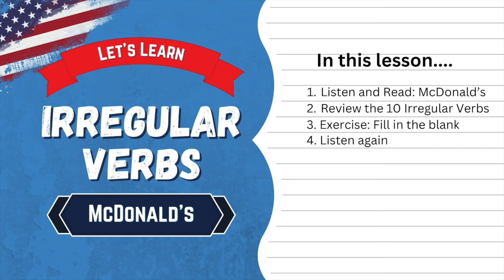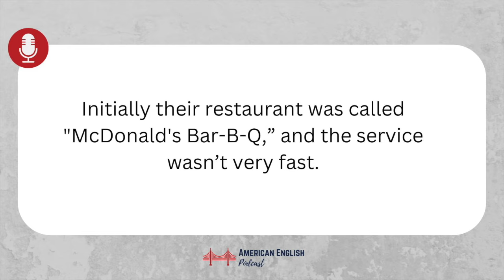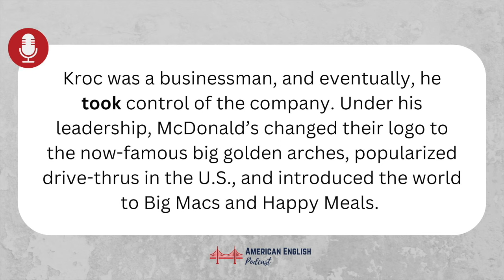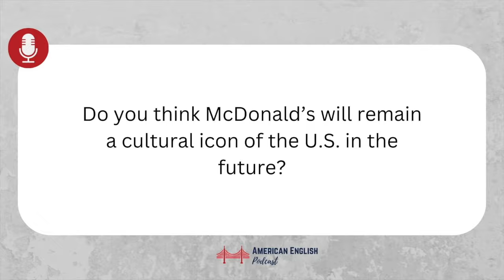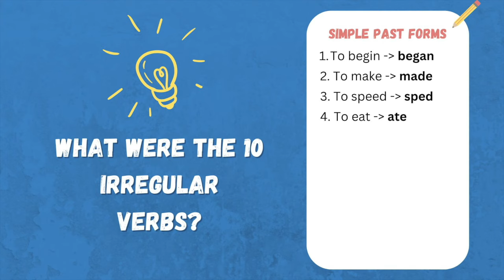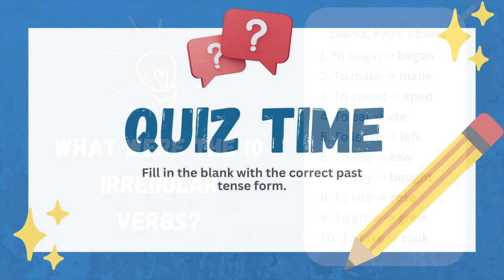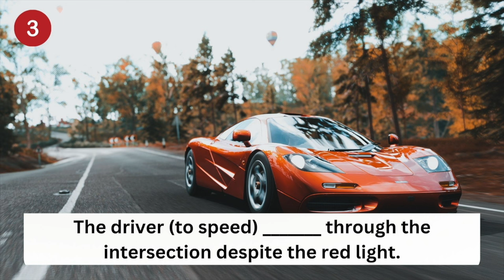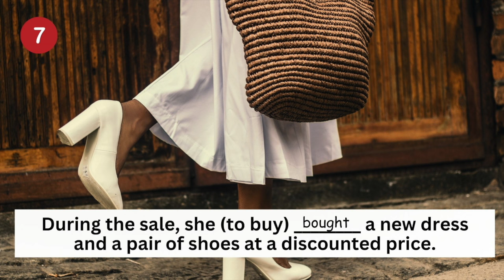English Story: Irregular Verbs with McDonald's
Welcome back to the second part of episode 166. In today’s episode, we’re going to talk about Irregular Verbs and McDonald’s. You guys know McDonald’s, right.? Big Macs, Filet-o-Fish, Happy Meals?

In this lesson, you'll hear a short story about the founding and expansion of the world-famous fast food restaurant. In it, you'll hear 10 Irregular Verbs in the Simple Past Tense. Here they are:

1. To begin (began)
2. To make (made)
3. To speed (sped)
4. To eat (ate)
5. To leave (left)
6. To see (saw)
7. To buy (bought)
8. To take (took)
9. To rise (rose)
10. To grow (grew)

The story is shorter than my typical cultural lesson and that’s because the real focus here is mastering verbs. For those of you who have a high intermediate level or higher, you may already know most of these; this lesson will help reinforce the correct past tense forms (they'll be presented in many new contexts!).

○ Expression: To take it with a grain of salt: Coming soon!

○ Grammar Books ➡️